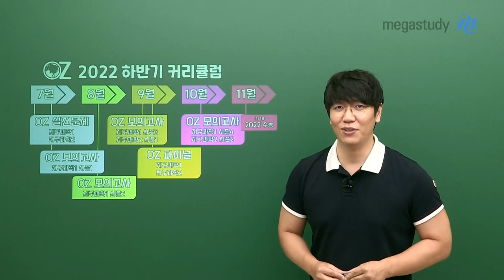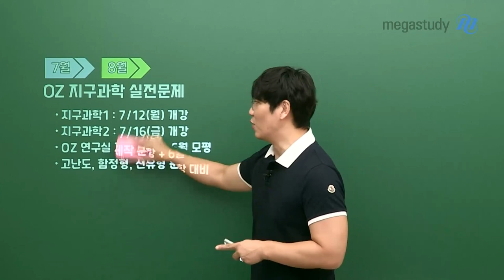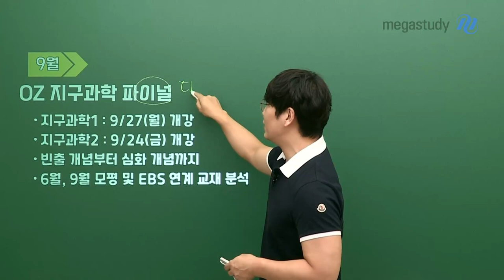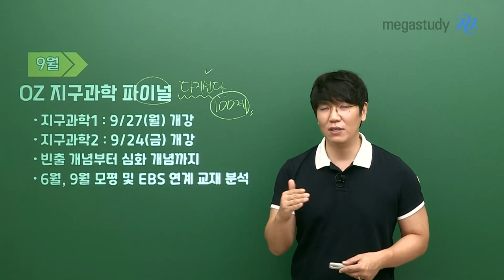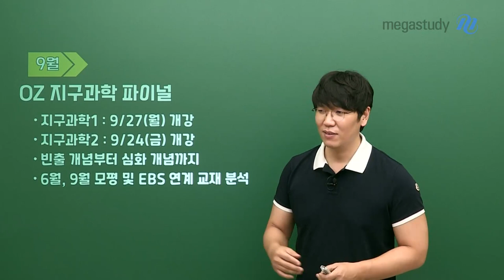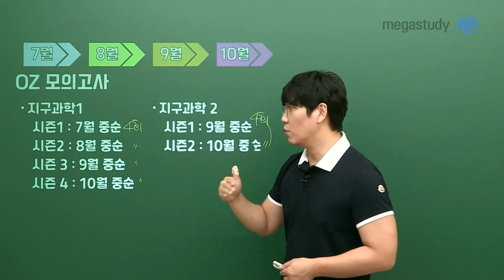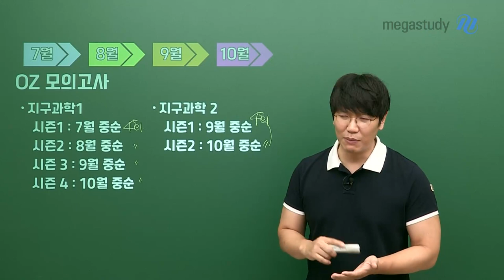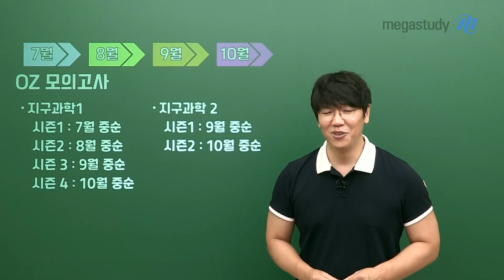[메가스터디] 지구과학 오지훈쌤 - 2022 OZ 지구과학l&ll 하반기 커리큘럼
남아 있는 시간은 지금까지 보내온 시간보다 더 중요합니다.
OZ쌤의 하반기 커리큘럼을 확인하고, 끝까지 잘 따라와 주세요 :)

[OZ 지구과학 실전 문제]
- 지구과학l : 7/12(월) 개강 예정
- 지구과학ll : 7/16(금) 개강 예정
- OZ 연구실 제작 문항 + 6월 모평
- 고난도, 함정형, 신유형 문항 대비

[OZ 지구과학 파이널]
- 지구과학l : 9/27(월) 개강 예정
- 지구과학ll : 9/24(금) 개강 예정
- 빈출 개념부터 심화 개념까지
- 6월, 9월 모평 및 EBS 연계 교재 분석

[OZ 모의고사]
지구과학l 시즌별 4회씩 구성
- 시즌1 : 7월 중순
- 시즌2 : 8월 중순
- 시즌3 : 9월 중순
- 시즌 4 : 10월 중순

지구과학ll 시즌별 4회씩 구성
- 시즌1 : 9월 중순
- 시즌2 : 10월 중순

* 세부 일정은 상황에 따라 변동 가능성 있습니다.

밀리지 말고, 따라오는 게 가장 중요합니다.
중간에 절대 포기하지 말고, 끝까지 갑시다!